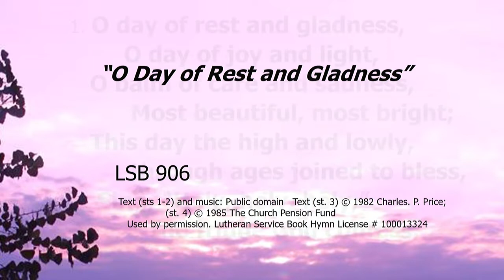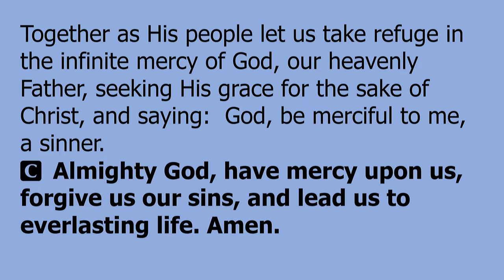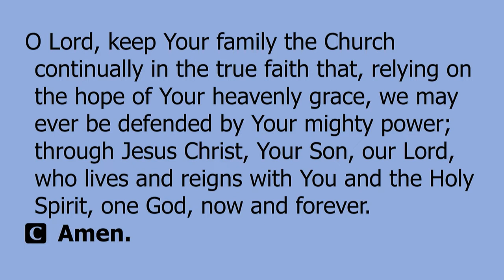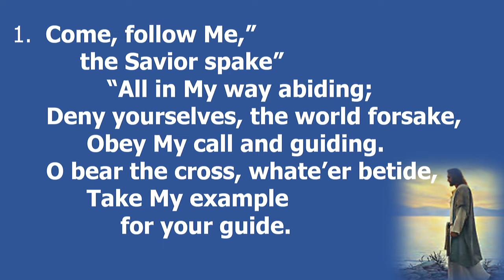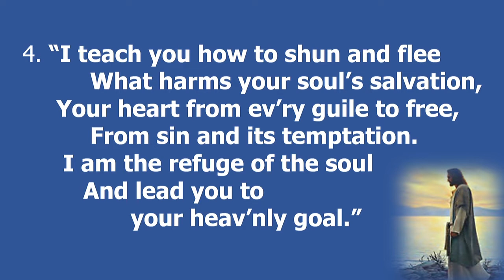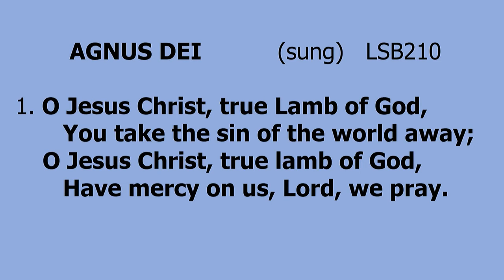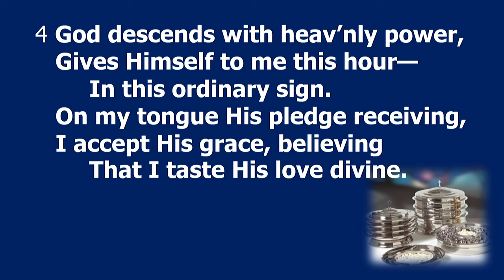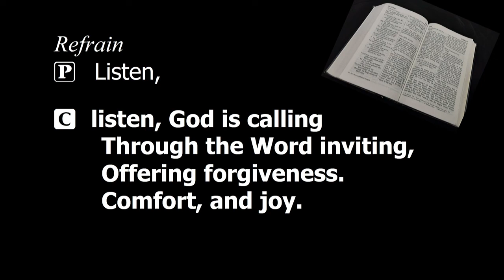Sunday February 6, 2022